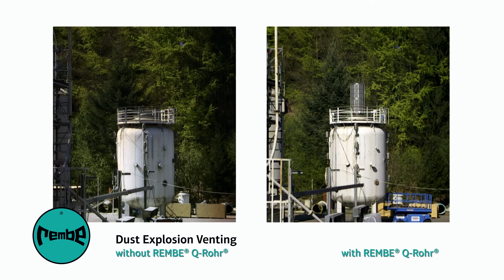THE ORIGINAL OF FLAMELESS VENTING - REMBE® Q-ROHR®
A widely used measure to protect against damage caused by combustible dust explosions is venting with explosion panels. If  a dust explosion cannot be vented into a safe area, flameless venting is paramount. REMBE invented this technology 25 years ago and its bestseller, the Q-Rohr, protects industrial plants worldwide. No matter what the type of dust/industry—food, pharma, chemical or metal dusts, hybrid mixtures or gases—the  REMBE Q-Rohr can safely handle them all, keeping explosions in check. It efficiently protects personnel, the environment and equipment and ensures that manufacturing can continue safely and smoothly, even within a building. It is the ultimate explosion retention solution!

This is how Man, Environment and Machine are safely protected and your Production is running smooth and efficient.